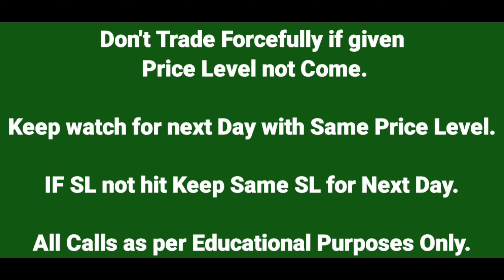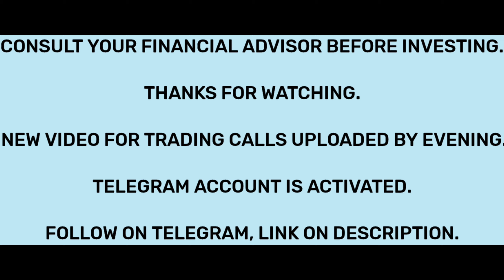Best Intraday Trading Stocks for Tomorrow 02nd June 2021